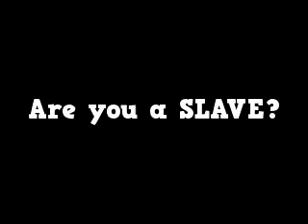Welcome to America - aka - THE MATRIX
This video explores how America is becoming more like The Matrix